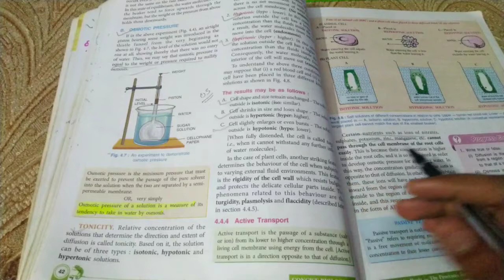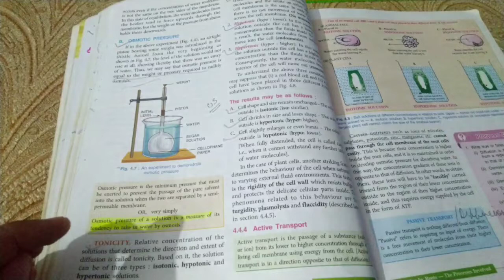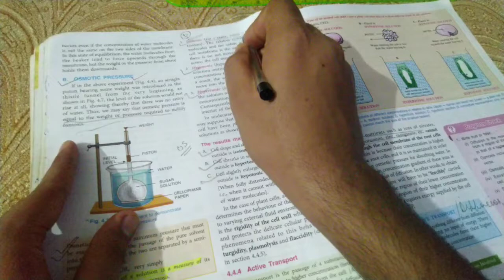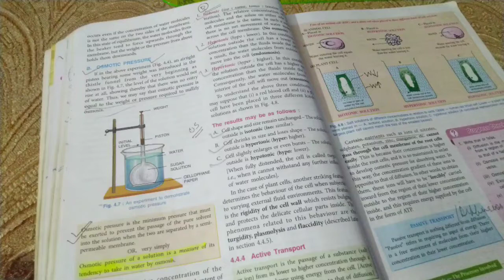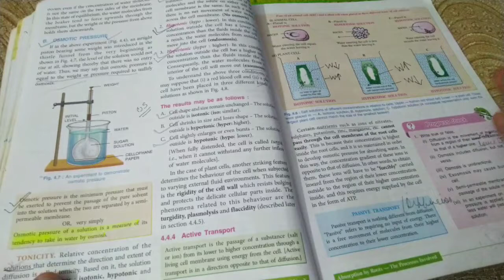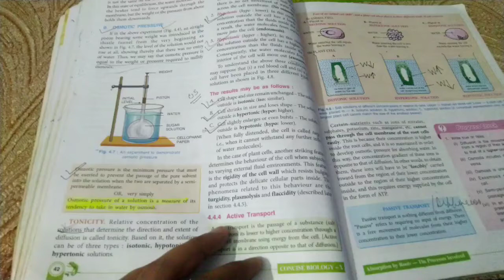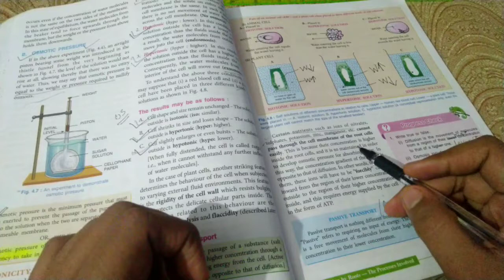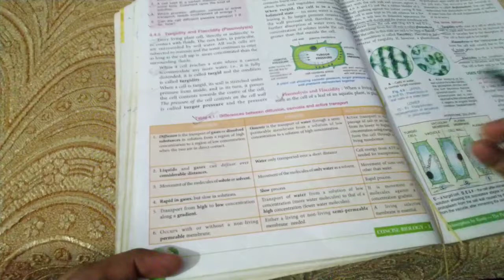Absorption by root- processes involved part 3 class 10th icse explained